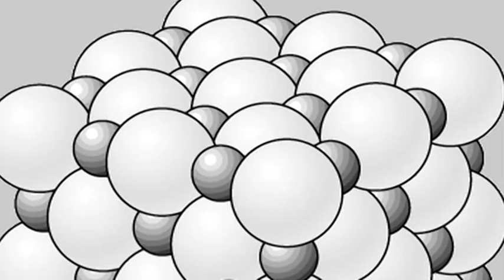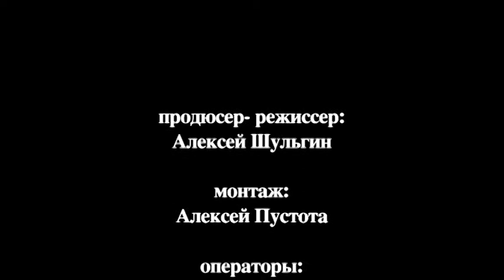Гольдшмидт Виктор Мориц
Великий ученый Гольдшмидт Виктор Мориц сумел применить открытые Рентгеном Х- лучи в геологии, таким образом принеся колоссальную пользу Норвегии. Так великие открытия в руках великих ученых позволяют делать науку полезной для развития общества.